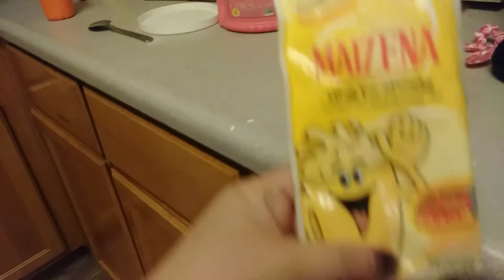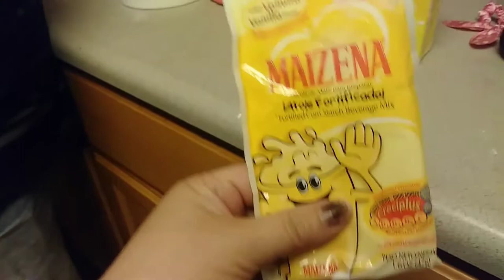Tasty Wednesday Collab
Another recipe for our new series. Hope you enjoy and make sure to check out Growing Roots and The Nerdy Kiddoz.